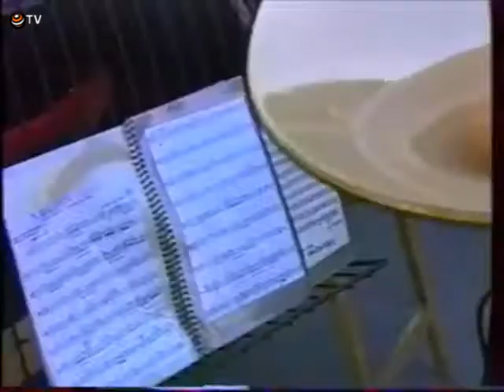Visita de la Familia Real de Mónaco a Expo 92.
(Copyright Tele Monte Carlo)
Visita de las autoridades monegascas al pabellón del país en la Expo 92
Locución en Francés.